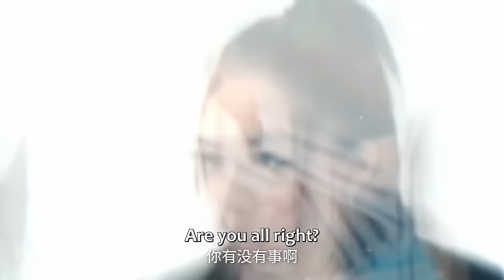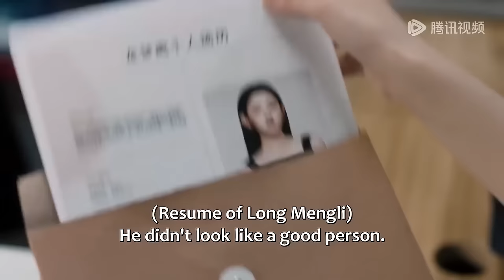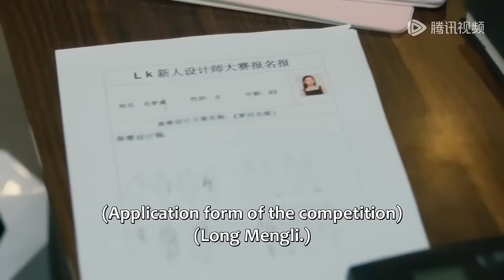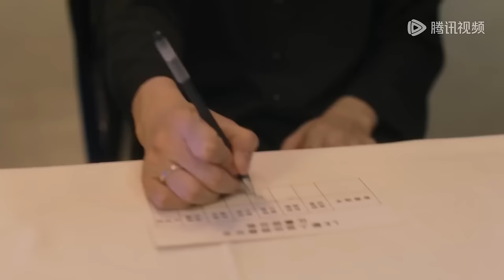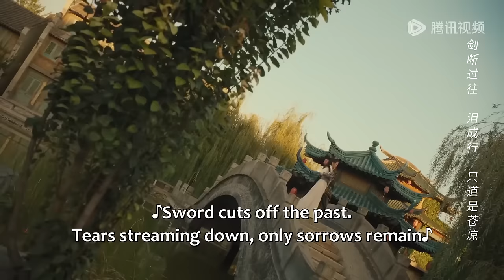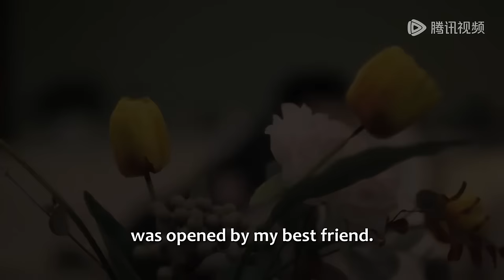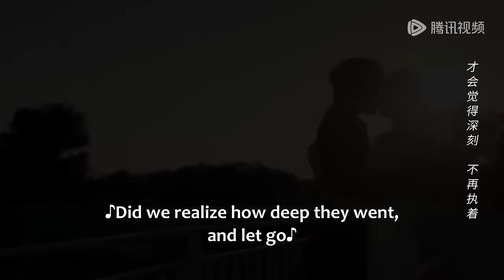全集 Full Version | 亡國公主穿越現代拳打負心漢，忠心侍衛跨越千年勇敢追愛！【公主的新衣 The Princess's New Clothes】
劇名（Drama Name）：公主的新衣 The Princess's New Clothes

一起追劇吧…